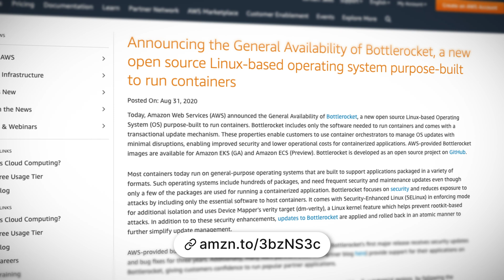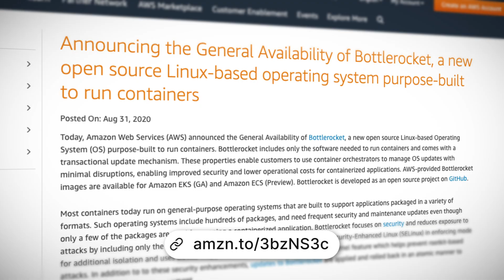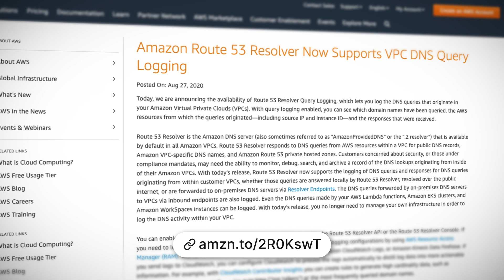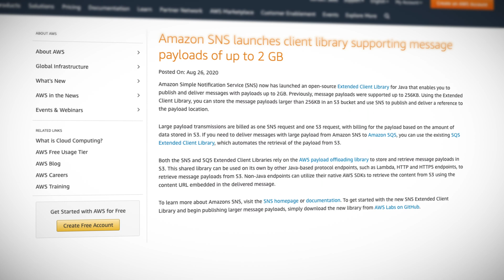AWS This Week - Bottlerocket in GA, plus new updates for Amazon Route 53 Resolver and SNS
This week: Bottlerocket is now in general availability, Route 53 Resolver now supports DNS Query Logging, and SNS now supports payloads of up to 2GB. Plus, we announce our Guru of the Week and share an incredible song featuring 168 AWS services!

Announcing the General Availability of Bottlerocket

Amazon Route 53 Resolver Now Supports VPC DNS Query Logging

Log your VPC DNS queries with Route 53 Resolver Query Logs

Amazon SNS launches client library supporting message payloads of up to 2 GB